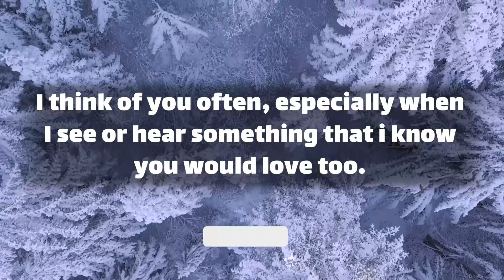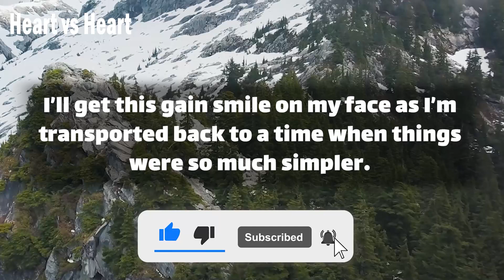dm to df 💖 I live for you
Text👇 💞🧡💝
recently I found myself laughing for seemingly no reason, then I realized I was thinking of you.
I was remembering brighter and lighter times.
the time we shared a laugh or a knowing smile are of my fondest memories of you.
we used to get a little weird too, I lived that about you, especially now that life seems so serious.
it's rare to find someone who's weirdness is compatible with yours.
with someone you share  … (Continue in video 😍💟)
playlist👇 Message
dm to df today ! dm message today🌹 dm to df love messages 💖 divine masculine today ✨ I live for you !!!
⚡ TimeStamps Chapters⚡
00:00 LOVE
00:01 beginning of love
01:10 Message
divine masculine  💟
dm df 🤍
dm message to df today 💝
dm tarot 💞